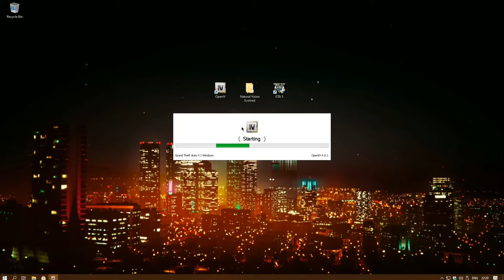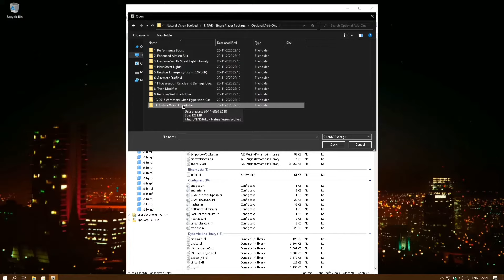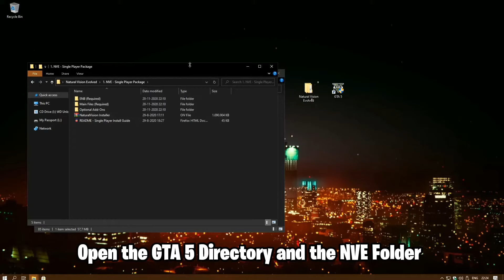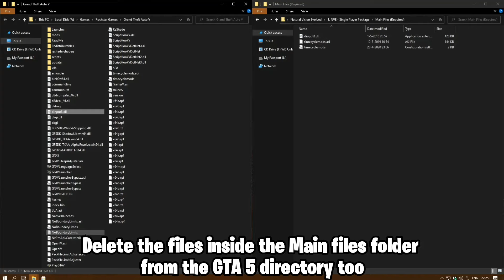*EASY* How To Uninstall NaturalVision Evolved in GTA 5 Completely | FULL Tutorial | 2024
0:00 - Intro
0:10 - Uninstalling NaturalVision Evolved

💬In This Video I Show a Tutorial On How To Uninstall NaturalVision Evolved Completely From GTA 5.

➖➖➖➖➖➖➖Tags➖➖➖➖➖➖➖